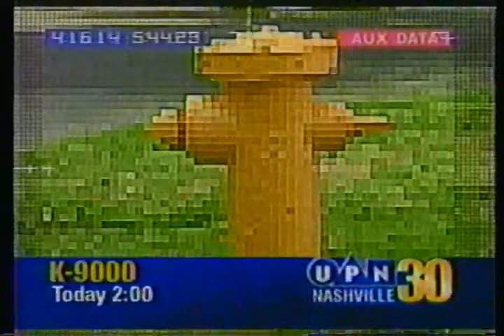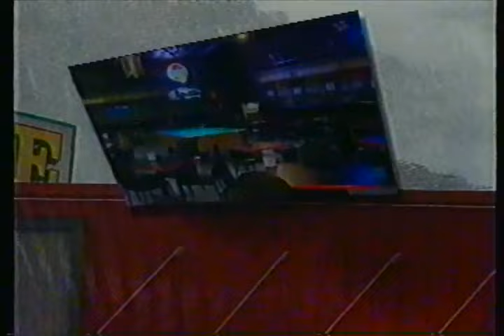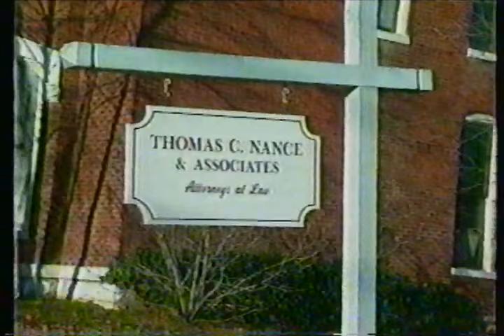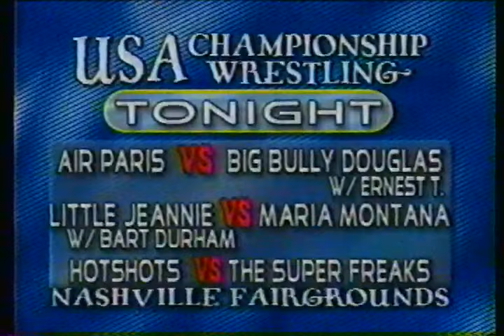USA Championship Wrestling TV Nashville, TN Fairgrounds 4/20/2002 (FULL SHOW)